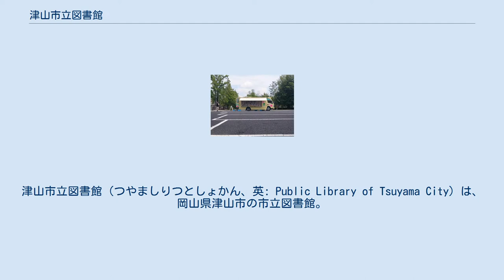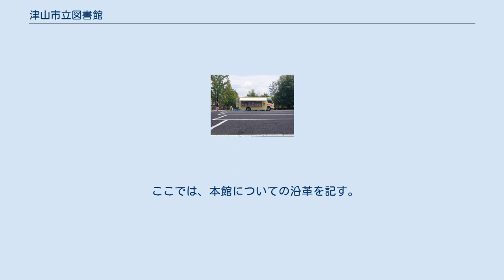津山市立図書館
津山市立図書館（つやましりつとしょかん、英: Public Library of Tsuyama City）は、岡山県津山市の市立図書館。
 アルネ・津山に入居する本館と、加茂町図書館、勝北図書館、久米図書館からなる地区館とで構成される。
市内在住者や通勤・通学者、真庭市・美作市・英田郡・勝田郡・苫田郡・久米郡の在住者なら貸し出しを利用できる。
また、各図書館間での貸し出し・返却・検索ができるほか、市内の小学校・公民館・福祉施設などを自動車文庫「ぶっくまる」が巡回している。
 キャッチコピーは、「その一冊から、世界が広がる」。
 アルネ・津山4階に入居する市立図書館の中央図書館。
面積3,380.74m2、収蔵能力25万冊、年間貸出人数14万人である。
なお、アルネ津山の1階・4階に返却ポストが設置されている。
津山市視聴覚ライブラリーを併設する。
 敷地内に公民館がある。
 ハートピア勝北内に勝北公民館と同じ建物に入居している。
 敷地内に久米公民館がある。
 2代目 ぶっくまる 津山市立図書館では、自動車文庫（移動図書館）「ぶっくまる」を保有しており、管轄内の小学校や公民館、福祉施設などに月に一回訪問している。
現在の「ぶっくまる」は2代目。
 ここでは、本館についての沿革を記す。